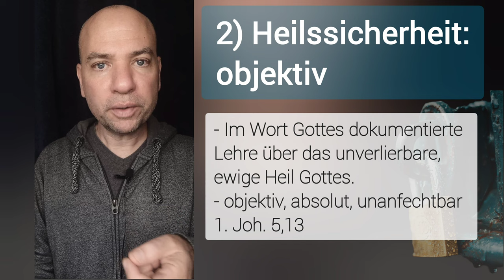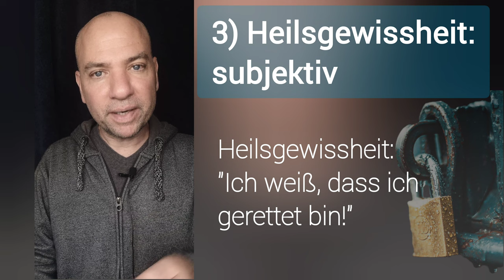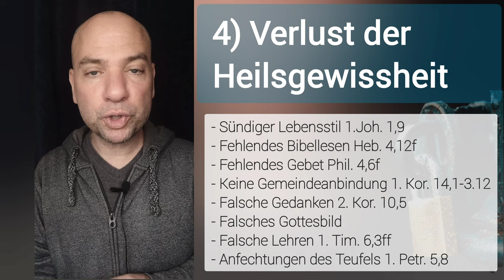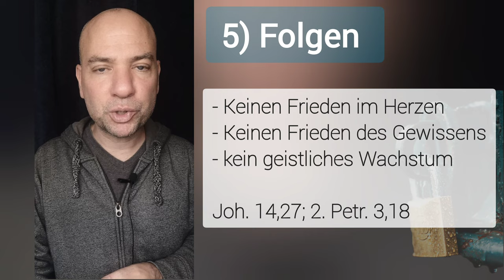Wie bekomme ich HEILSGEWISSHEIT?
💡NOCH FRAGEN?

🎁 MEHR CONTENT?

⌚ VIDEOKAPITEL
00:00 - Einleitung
00:10 - 1) Heil Gottes
00:36 - 2) Heilssicherheit
01:08 - 3) Heilsgewissheit
01:40 - 4) Verlust der Heilsgewissheit
02:49 - 5) Folgen
03:02 - 6) Schutz der Heilsgewissheit